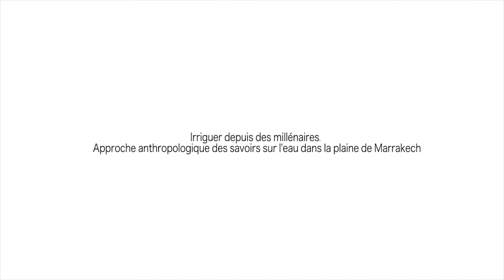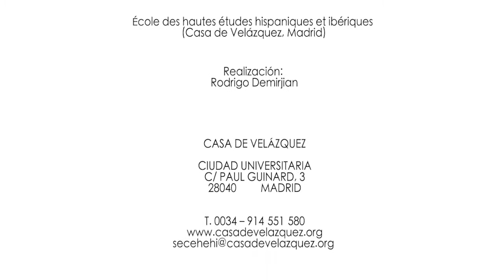Ma thèse en 180 secondes - Violaine HÉRITIER-SALAMA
Irriguer depuis des millénaires. Approche anthropologique des savoirs sur l’eau dans la plaine de Marrakech (Université Paris Nanterre / Université Paris-Sorbonne)